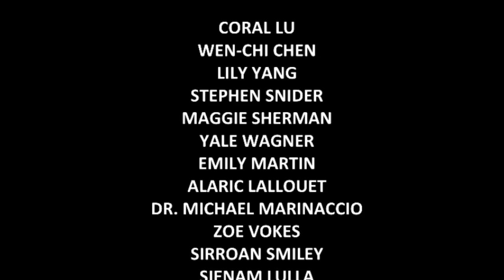A Choice of the Future Presentation - ONE WISH FOR THE FUTURE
"A SIMPLE CONSCIOUS GLOBAL PROJECT: For Purpose-Action-Initiate-Unity-New World-New Economy", short film.

Hear 22 everyday people from 16 to 70 years old sharing their candid ONE WISH FOR THE FUTURE...

WHAT IS YOUR ONE WISH FOR THE FUTURE? - Feel free to write in "Comment" space.

WITH GRATITUDE TO THE FOLLOWING CO-CREATORS, REAL PEOPLE
(IN ORDER OF APPEARANCE)
SARAH CARDELL
ABIM "BIM STAR" AFOLABI
CLARENCE NICHOLAS VANDERBORGH
BILLY THE ARTIST
MARIAN MAGHADDAN
CHRISTOPHER CHORENGEL
CHELSEA LYNNE HAMMERSCHMIDT
DENNIS KARR
JODIE ANN LYN-KEE-CHOW
CORAL LU
WEN-CHI CHEN
LILY YANG
STEPHEN SNIDER
MAGGIE SHERMAN
YALE WAGNER
EMILY MARTIN
ALARIC LALLOUET
DR. MICHAEL MARINACCIO
ZOE VOKES
SIRROAN SMILEY
SIENAM LULLA
JASON PARK

FILMING CO-CREATOR (7 INTERVIEWS): LYNN QI

CREATED BY: JENNIE MA
DIRECTOR, PRODUCER, FILMING (14 INTERVIEWS), EDITING
ALSO A CO-FOUNDING CO-CREATOR OF THE FOUNDATION

CHOICE OF THE FUTURE Global Foundation, a for-purpose organization founded in Geneva Switzerland, is a collectively conscious solution based platform. The purpose of the initiative is to play a part in this crucial evolution of humanity for positive expansion created for and with individuals of today and for future generations of our world.

© Choice of the Future Global Foundation 2015